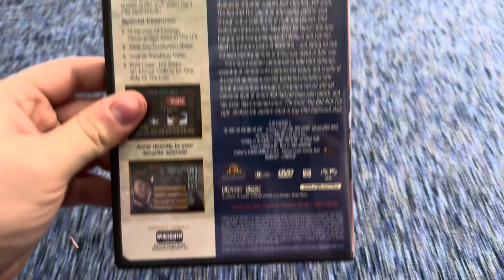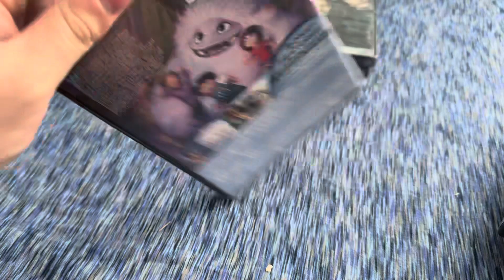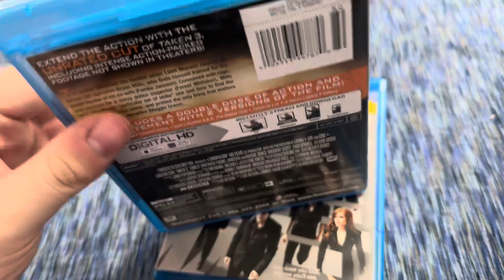DVD/Blu Ray Update 5/21/24